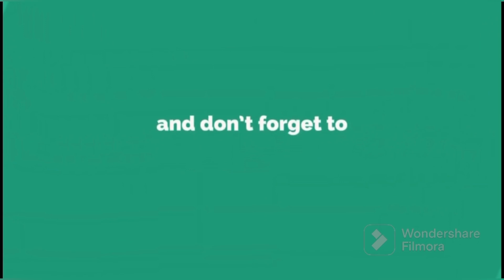|| Sheen Dass || Day Out || Adventure || ATV Ride ￼|| Archery || Rifle Shooting|| Petting Zoo ||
Hey, everyone! ☺️👋🏻🚘
I'm thrilled to take you on a virtual adventure with me sheendass , as I share my incredible dayout out with at Forest Hill in tala , maharashtra .
🌳 A place where nature's beauty meets

🌳We kicked off the day with an adrenaline-pumping atv ride … tearing through the scenic trails of Forest Hill.
The rush of wind and the breathtakingviews had my heart racing, and it was just the beginning.

🌳Next, we tried our hand at archery rifle shooting, testing our precision and focus. The excitement of hitting the target was pure joy, and the competition between Sheen and me added an extra layer of fun .

🌳 But the highlight of our day had to be the enchanting petting zoo within the resort
Surrounded by the nature, we got up close and personal with the most adorable animals and birds .
Feeding, petting, and bonding with these creatures was a heartwarming experience that brought us so much joy.

🌳The beautiful landscape and the lush greenery at Forest Hill made it all the more special. It was like stepping into a natural paradise, and we couldn't get enough of it.

🌳Throughout the vlog, you'll see our genuine reactions, our laughter, and the bond that my frirnx Jaya and I shared during this fantastic day.

By the end of it, I couldn't help but feel grateful for the incredible beauty of Tala, Maharashtra.

🌳Join me on this unforgettable journey, and let's relive the adventure, the thrills, and the serenity of this remarkable place. I promise you won't want to miss it! 😍